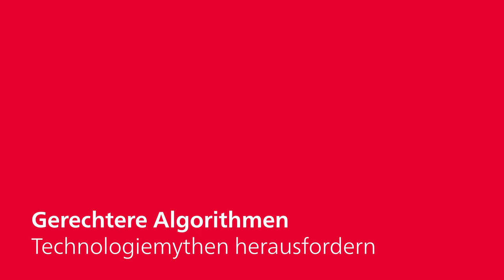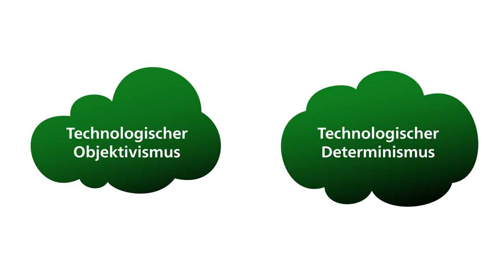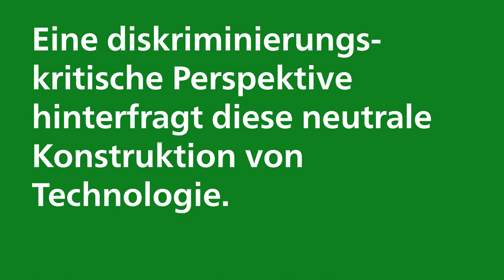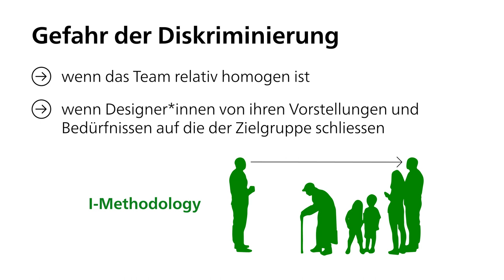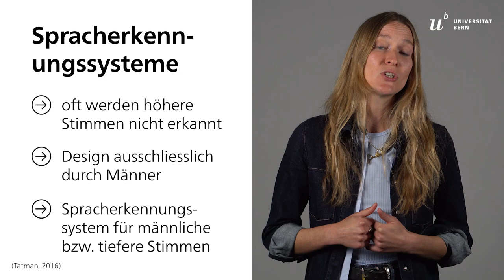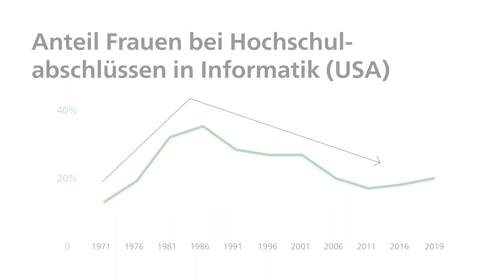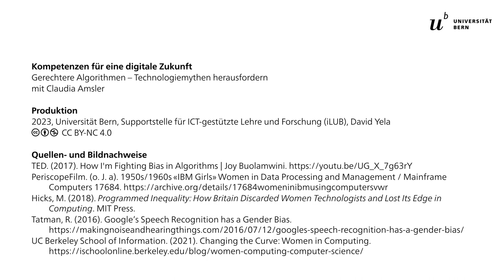Technologiemythen herausfordern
Einige Technologiemythen halten sich besonders hartnäckig in den Köpfen der Menschen. Sind Technologien wirklich so objektiv und neutral, wie wir vermuten? Und haben wir wirklich nur wenig Einfluss darauf, wie Technologien unser Leben beeinflussen?

Dieses Video ist Teil des Online-Lernmoduls «Gerechtere Algorithmen», das im Rahmen des Programms «Kompetenzen für die (digitale) Zukunft» (KDZ) entstanden ist.